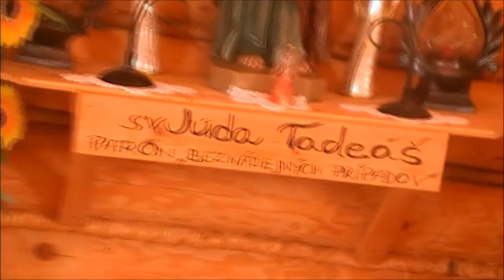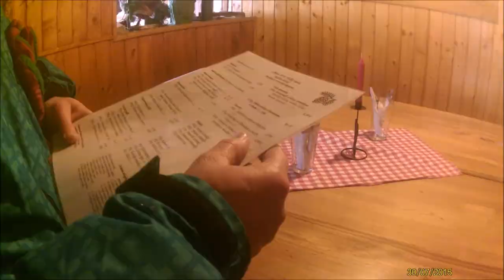Wielka Racza Oszczadnica / Snow Paradise Veľká Rača Oščadnica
Relacja z całodziennego pobytu w Ośrodku Sportów Zimowych Snow Paradise Veľká Rača Oščadnica na Słowacji z dnia 3 marca 2018 roku.